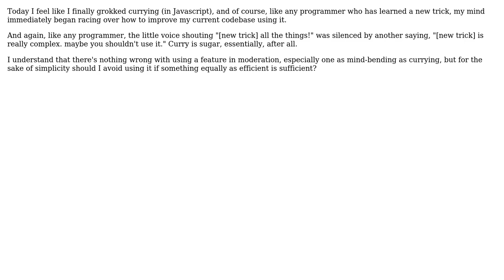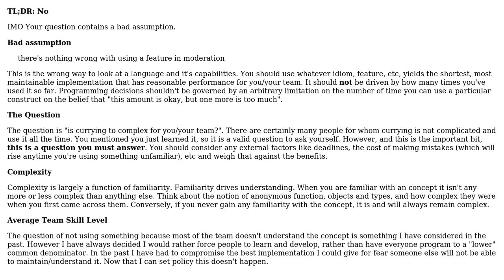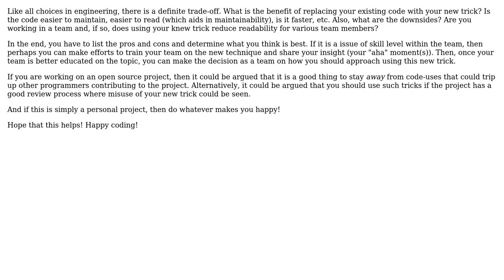Software Engineering: Is currying too complex a tool to actually use? (2 Solutions!!)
Software Engineering: Is currying too complex a tool to actually use?

With thanks & praise to God, and with thanks to the many people who have made this project possible! | Content (except music & images) licensed under CC BY-SA | Music | Images & others | With thanks to user John user Jason user dietbuddha and the Stack Exchange Network Trademarks are property of their respective owners. You are responsible for your own actions.